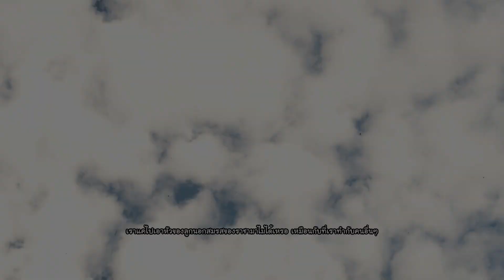The Witcher 3 2563 05 21 01 50 09